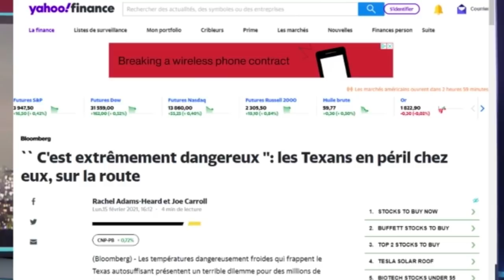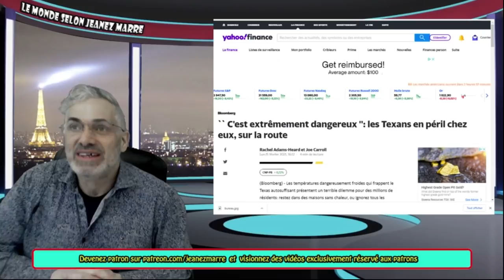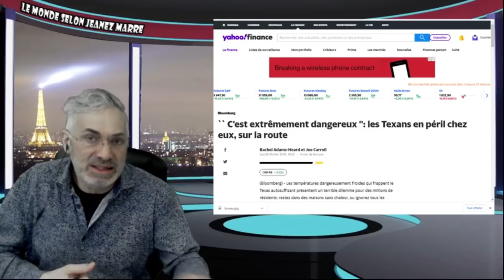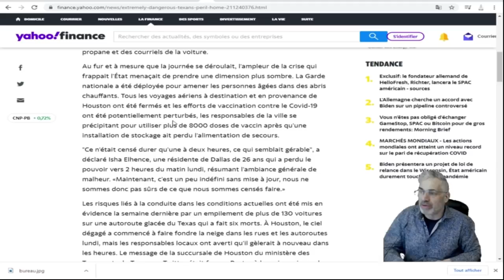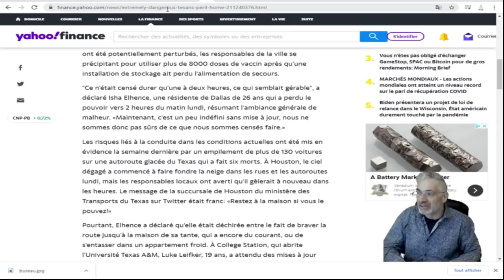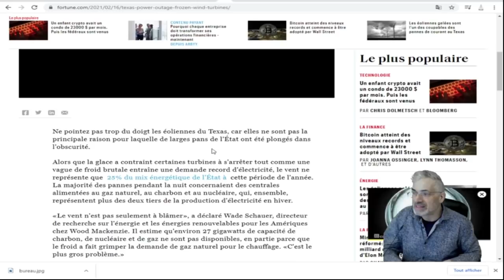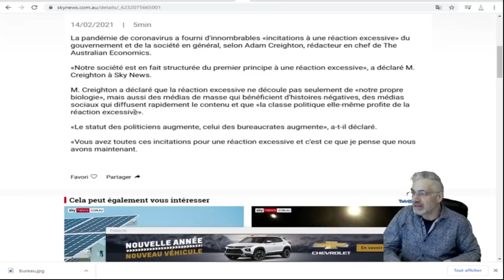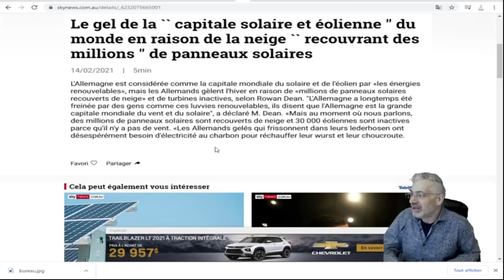TEMPÊTES DE NEIGE HISTORIQUES AU TEXAS, 4 MILLIONS SANS ÉLECTRICITÉ, ON OUBLIE DE VOUS DIRE POURQUOI